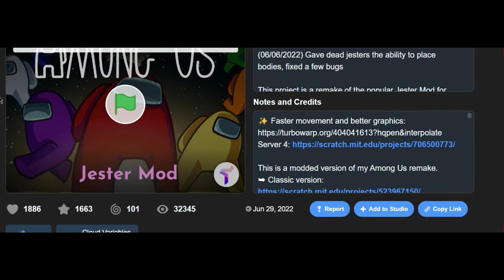YouTube Shorts - How To BECOME A SCRATCHER in SCRATCH